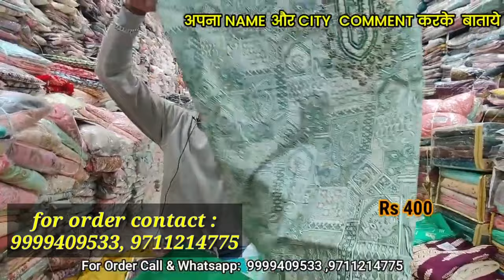₹190 से शुरू 😍RAMZAN EID SPECIAL🤩🔥 तेहलका मचाने वाले COLLECTION 🔥🎉 limited stock wholesale Chandni 🎊